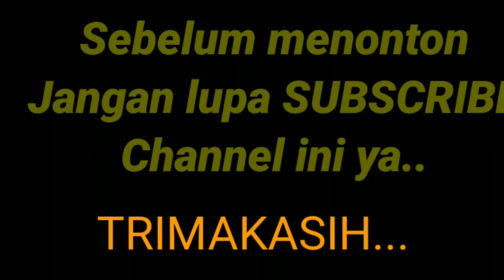UPIN IPIN BERSOLAWAT MENYENTUH HATI || YA SYAHIDAN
Selamat menyaksikan

upin ipin terbaru 2020 full movie
upin ipin terbaru ramadhan
upin ipin terbaru full
upin ipin terbaru di dunia
upin ipin terbaru 2020 full movie bahasa indonesia download